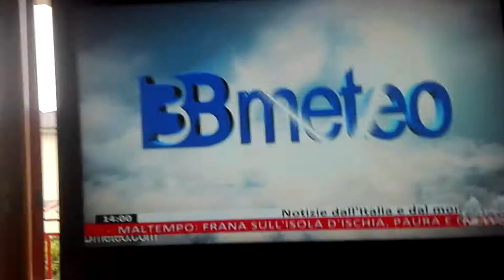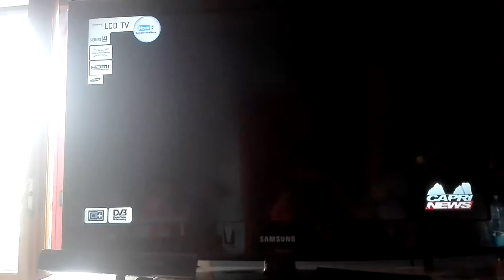Previsioni meteo del sabato 24 Febbraio 2018